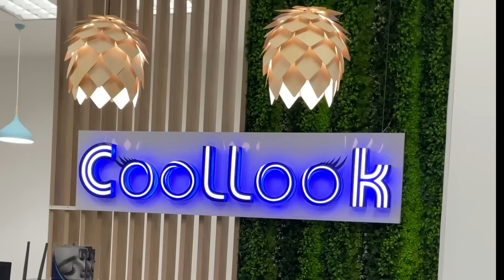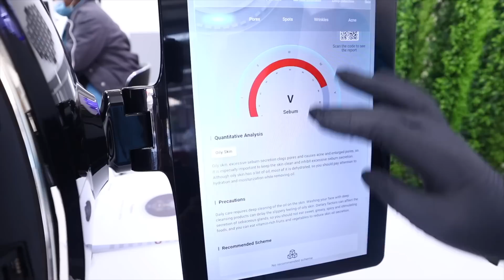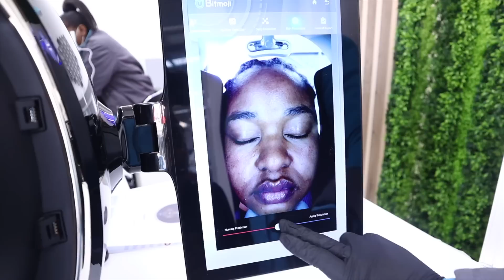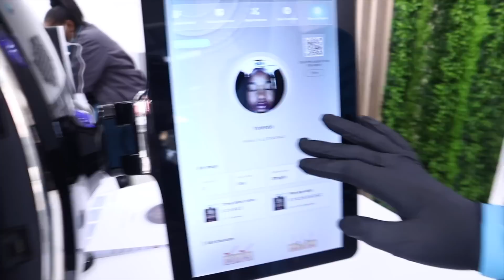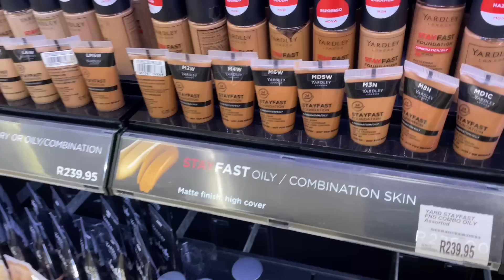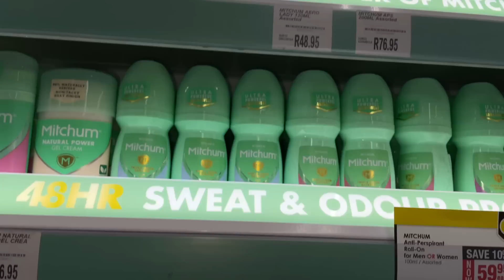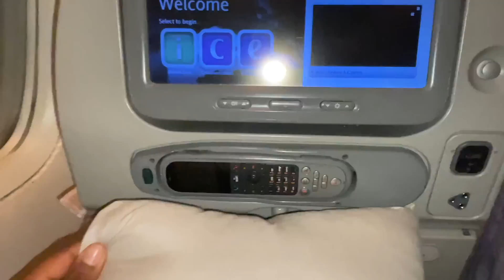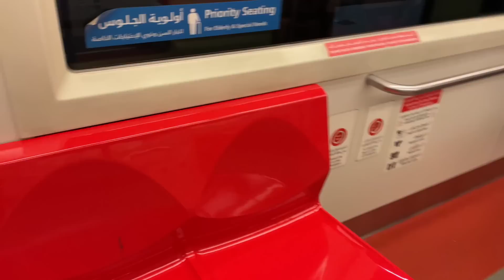Vacay Maintenance | Skin, Lashes, Body-prep, Shopping & Packing for Dubai Habibi💃🏽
Hunies, Spend the week with me preparing for my Dubai Vacation. It’s skin & body maintenance, getting lashes installed, classic white pedicure and shopping.